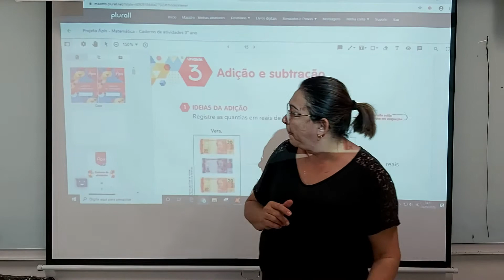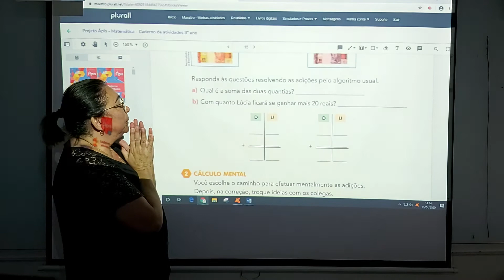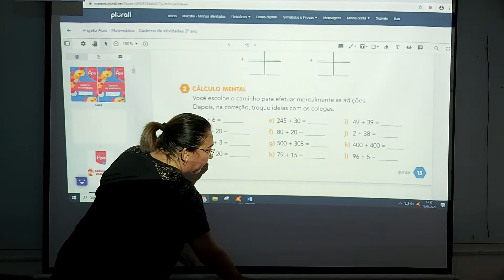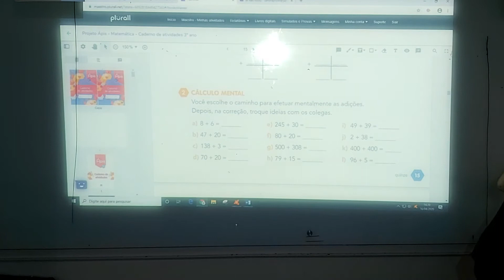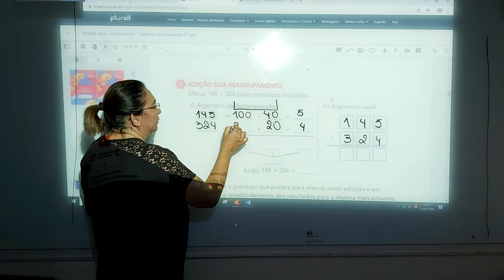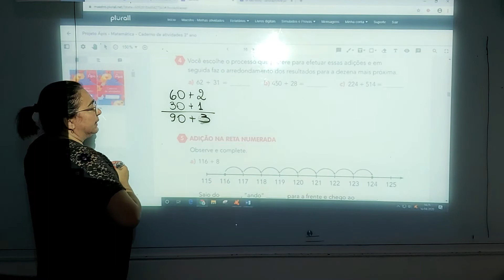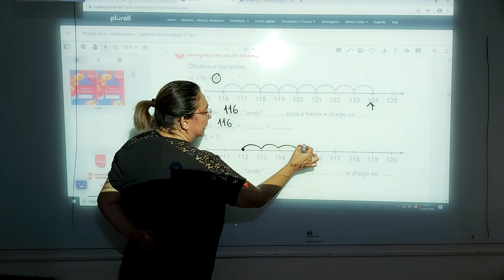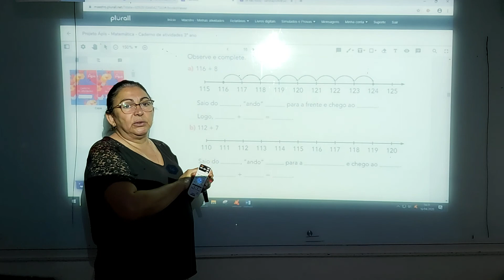Engenho - 3° ano - ideias de adição - caderno de atividades - matemática - unidade 3